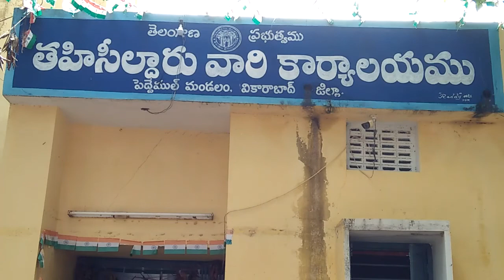చెరుకు పంట చాటున వారిద్దరూ చేసింది చూస్తే మీరు షాక్ అవ్వాల్సిందే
చెరుకు పంట చాటున గంజాయి సాగు
* ఎక్సైజ్ టాస్క్ ఫోర్స్ దాడులు
* పెద్దేముల్ మండలంలో కలకలం
చెరుకు పంట చాటున గంజాయి సాగు చేస్తున్న విషయం గుట్టు రట్టయింది . వికారాబాద్ జిల్లా పెద్దేముల్ మండలం తట్టేపల్లి రచ్చకట్ట తండాలొ చోటుచేసుకుంది .రచ్చకట్ట తండాకు చెందిన మోహన్,       రైసెల్ నాయక్   అనే ఇద్దరు రైతులు చెరుకు పంట చాటున గంజాయి సాగు చేస్తున్నారు .  ఈ విషయం జిల్లా ఎక్సైజ్ టాస్క్ ఫోర్స్ అధికారులకు సమాచారం అందడంతో వారు గురువారం రచ్చకట్ట తండాలో దాడులు జరిపి గంజాయి సాగు చేస్తున్న పొలాల్లో దాడులు జరిపి గంజాయి పంటను ధ్వంసం చేశారు.ఈ మేరకు కేసు నమోదు చేసి ఇద్దరు రైతులను అదుపులోకి తీసుకున్నారు .ఈ విషయం పెద్దెముల్ మండలంలో తీవ్ర కలకలం రేపింది .